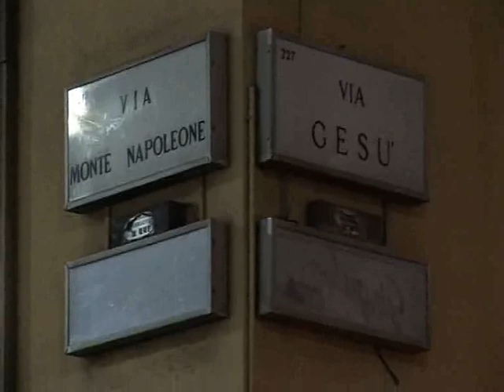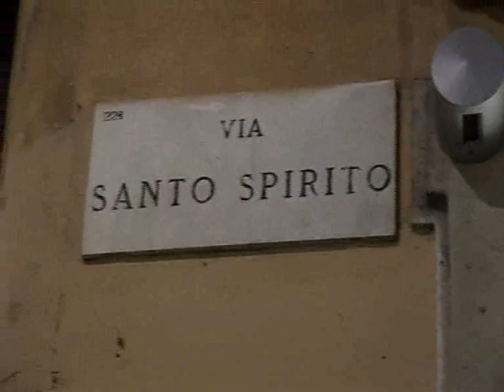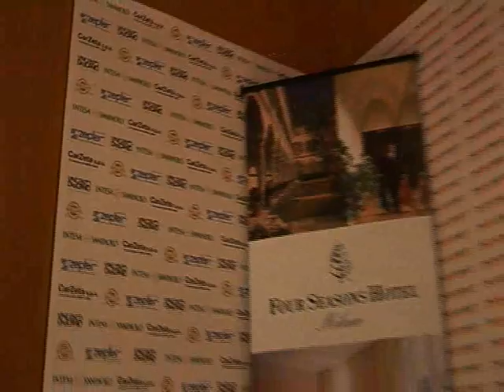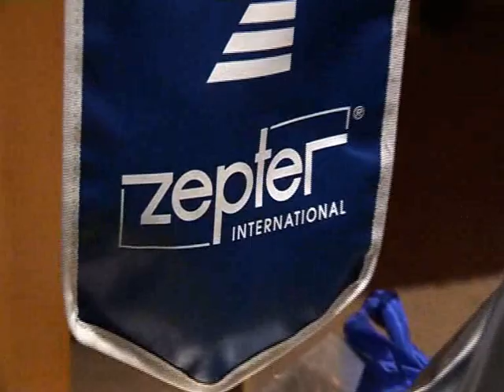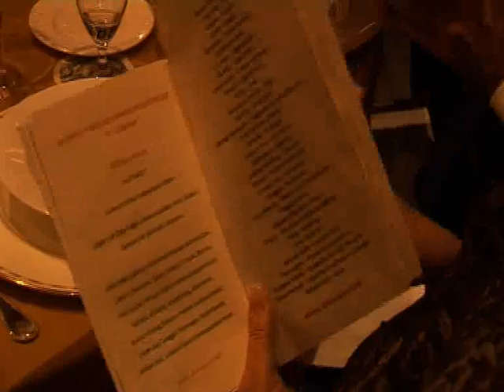Foour Seasons serata Zepter Operation Smile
Evento benefico sponsorizzato da Zepter a favore di OPERATION SMILE, con Gerri Scotti,Ellen Hidding,Raffaella Zardo,Emilio Fede,Raffaello Tonon,Alessia Fabiani,Barbara D'urso,Paolo Limiti,Edoardo Costa